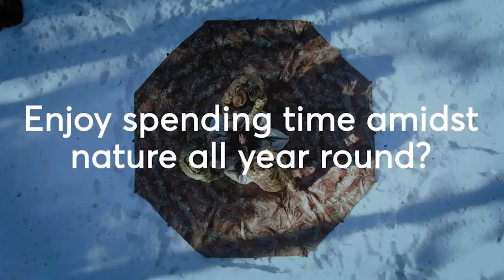RBM Outdoors Community | Best hot tent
Looking for a best hot tent for winter camping with delivery in USA and Canada?